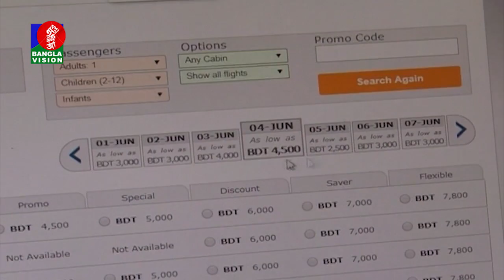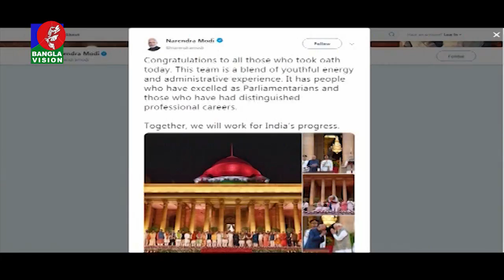দুপুর ২ টার বাংলাভিশন সংবাদ | Bangla News | 31_May_2019 | 2:00 PM | BanglaVision News